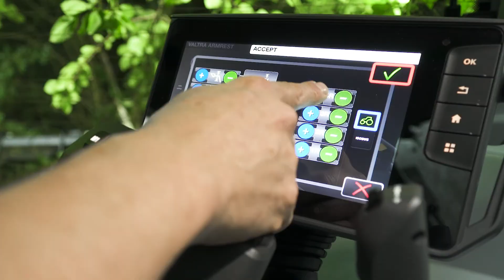SERIE S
La Serie S desde 275 a 405 CV

Maximiza el rendimiento y minimiza los costes. Los tractores Valtra Serie S de cuarta generación te ofrecen un rendimiento equilibrado que te ayuda a sacar el máximo partido de tu inversión.